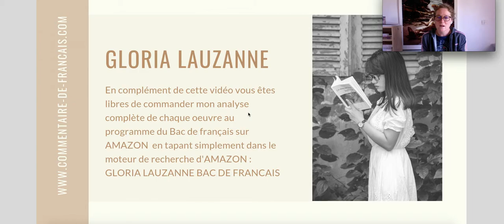Comment analyser le titre Les Contemplations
Analyse du titre Les Contemplations

Le mot "contemplations"
La notion de contemplation renvoie à l'idée d'une observation attentive et réfléchie, souvent associée à la méditation et à la spiritualité. Victor Hugo invite ainsi le lecteur à s'immerger dans un monde de pensées et d'émotions profondes, à travers les poèmes de ce recueil.

La pluralité des thèmes
Le titre "Les Contemplations" suggère également une pluralité de thèmes et d'expériences. Le recueil est divisé en deux parties : "Autrefois" et "Aujourd'hui", qui offrent un aperçu des expériences personnelles de l'auteur et des sujets universels tels que l'amour, la nature, la mort et la spiritualité.

Un titre évocateur
Le titre Les Contemplations évoque le caractère introspectif et profond du recueil. Il invite le lecteur à plonger dans les méandres de l'âme humaine, en contemplant les différents aspects de la vie et de l'existence.